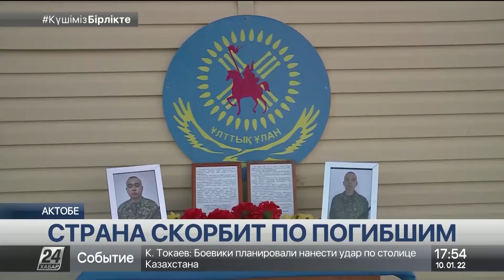День траура. Казахстан скорбит по погибшим